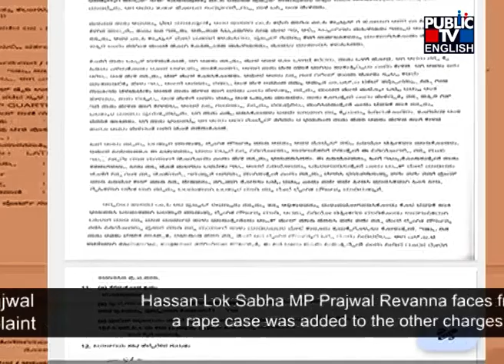Rape Charge Added Against Prajwal Revanna After Victim Files complaint | Public TV English